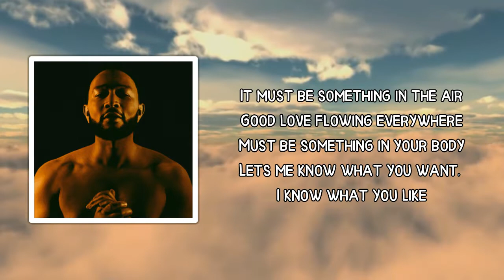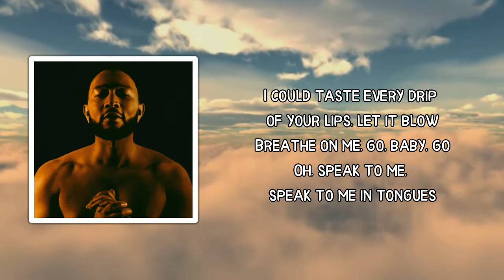John Legend - Speak In Tongues (Lyrics)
Speak In Tongues Lyrics:

 When we talk to each other
Speak in tongues
Got our own little language
I could taste every drip of your lips, let it blow
Breathe on me, go, baby, go
Oh, speak to me, speak to me in tongues

Saying when we want without saying it
How we knowin' all these motions like we planned it
Freaking on this frequency, the passion's got high, yeah
Building our momentum, is you ready?
Don't you feel the tension getting heavy?
Say it with your soul, I got the secret code
Nobody, nobody knows

It must be something in the air
Good love flowing everywhere
Must be something in your body
Lets me know what you want, I know what you like

Sippin' on that potion, overdosin'
Kisses runnin' over like the ocean, okay
Doin' things that we won't say, yeah
Take turns and we rotate, okay

Must be something in the air